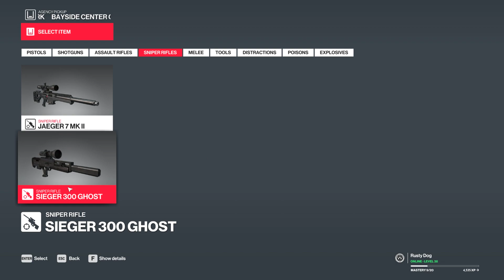Hitman 2 - Elusive Target, Mark Faba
Taking on an elusive target in Hitman 2. This time it's Mark Faba aka The Undying.